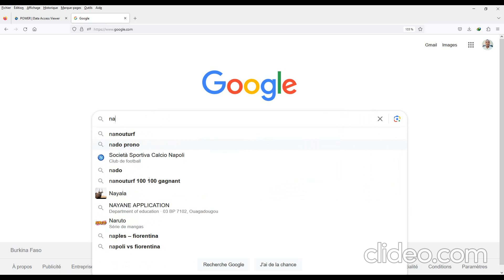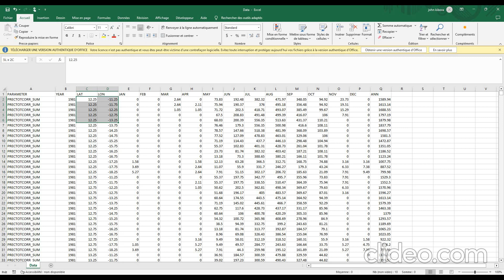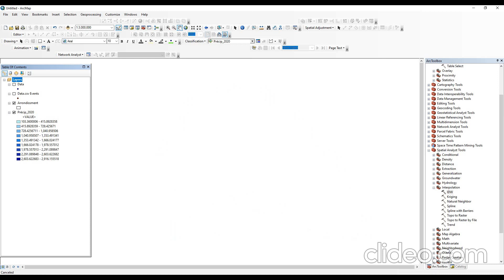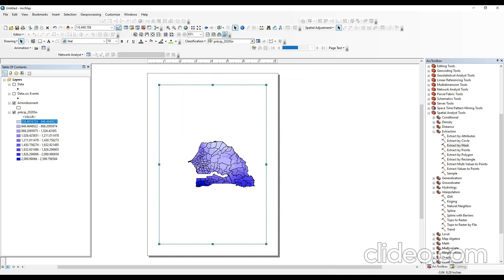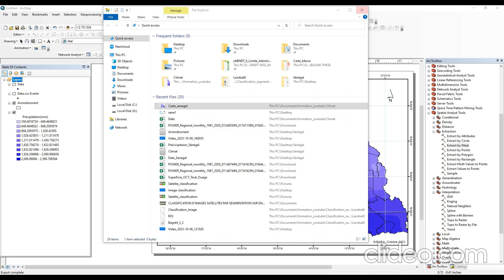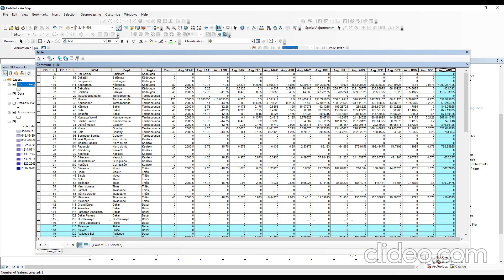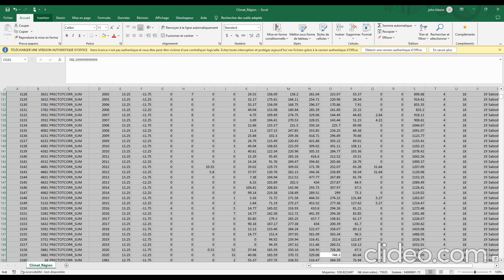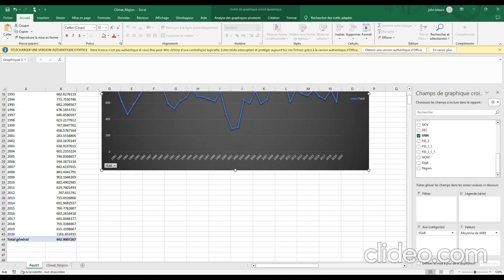Cartographions la pluviométrie moyenne annuelle du Sénégal à partir des données de la NASA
Téléchargement des données
Interpolation
Extraction des données par limites administratives
Visualisation graphique et cartographique